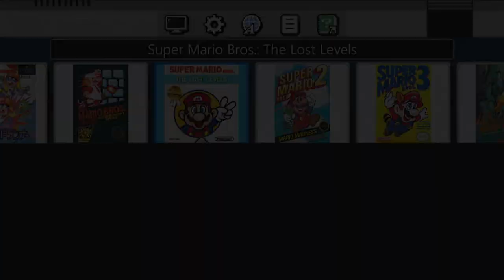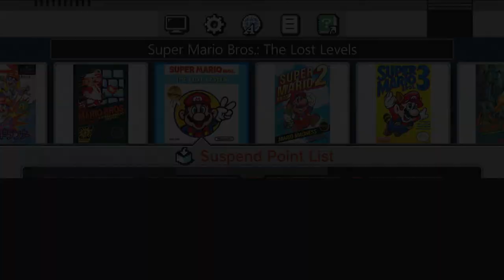Super Mario Bros.: The Lost Levels - Episode 2 (Finale): The Never-Ending Rage-Quitting Levels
In this thrilling finale of Super Mario Bros.: The Lost Levels, we delve into the most challenging and infuriating levels that have left players in a state of perpetual rage-quitting. Join us as we navigate through the treacherous landscapes, uncover hidden secrets, and confront the relentless obstacles that define this iconic game. Will our hero triumph over the seemingly insurmountable challenges, or will frustration reign supreme? Tune in to witness the ultimate test of skill and patience.

Finally, for the first time ever, I've finished this game (all levels done, including the special ones), never touching the original version of this game ever again without cheats (still gotta do the All-Stars remake though).

Funny moments:
27:15 - Hammer Bro Will Just Keep Moving Forward To Poor Luigi
1:34:22 - Bowser’s Brother?
1:35:49 - Bowser Gets Beaten Up Easily There
2:00:07 - NO, STOP IT!!!
2:01:24 - Jumps Don't Work A Lot
02:25:55 - Nathaniel Bandy Was Correct About World C-3